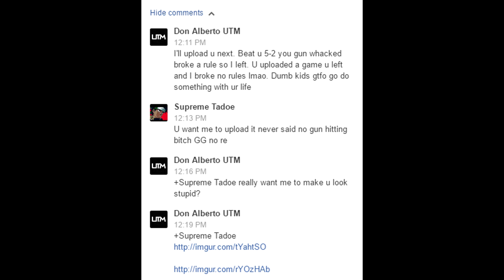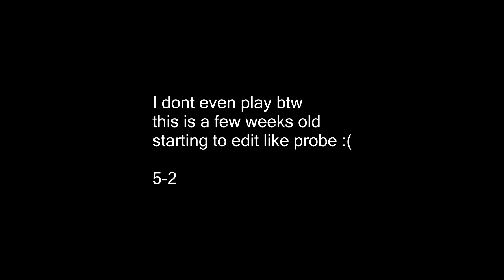GTA5 Online 1v1- Don Alberto UTM vs. Doom x Quan (Tadoe)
►How many likes can we get for this sick video?!◄
Video By:

Check Out UTM Member's Channels!

Wanna Join The Family?